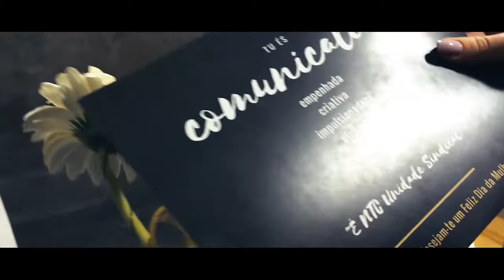Our Ubi-Ladies were surprised!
At Ubiwhere, we believe that every woman is special! And that's why we challenged our gentlemen to surprise our ladies. As you can see, it was a day full of smiles!